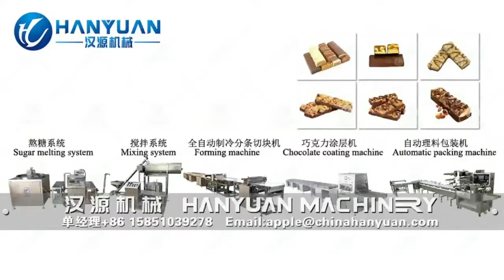Granola bar production line / Energy bar making machine/Cereal bar production line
Sales Manager:Apple
ADD: Fangong Industry Park, Dongtai City, Jiangsu Province, China